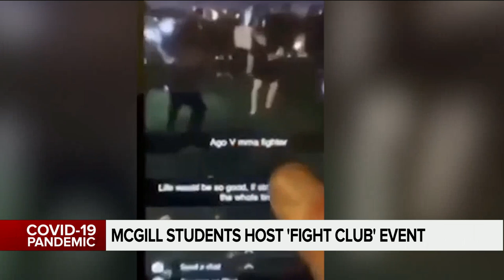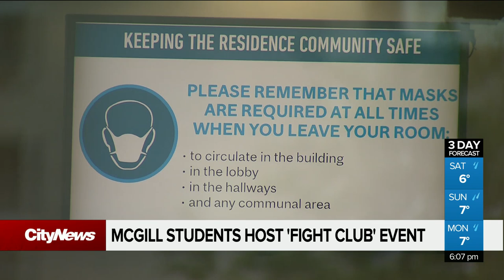McGill students host ‘fight club’ event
“We thought this was a joke at first, but apparently it wasn’t,” say two first-year McGill students, invited to a “fight club” event that gathered nearly 60 people in a Montreal park earlier this week. Alyssia Rubertucci has more.